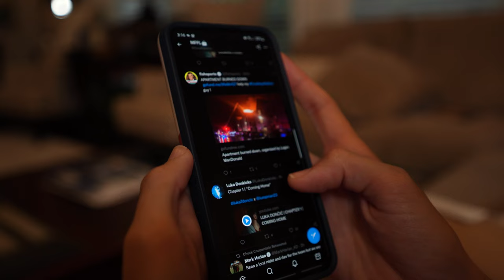We’re recreating the Biggest Little Farm on our land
Our dream of building a permaculture paradise on our 68 acres in East Texas has just begun!